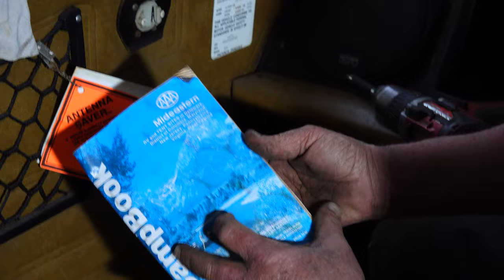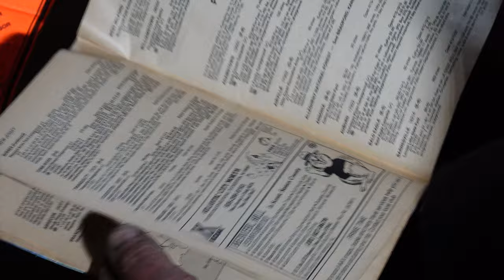Lowered Classic Winnebago Brave | Day Two of Removing the Dash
We pick up where we left off from the last video of Ryan removing the dash and we got rained out.

Some of our favorite tools! 🛠🔧

Millwaukee Jig Saw
Jig Saw (cordless version)
LED Worklight
Millwaukee Grinder
Grinder Backing Pad
Grinding Disc
Ryan's DC Shoes!
Millwaukee Sawzall
Rigid Multi-Tool (corded)
Burr Tool
Welding Gloves

Rob Stapleton is a participant in the Amazon Services LLC Associates Program, an affiliate advertising program designed to provide a means for sites to earn advertising fees by advertising and linking to Amazon.com.

The content of this video is for entertainment,
the techniques we use in this video work for us but they may not
work for you.